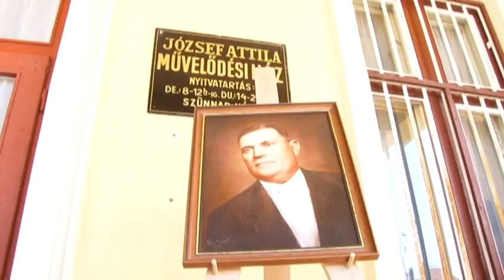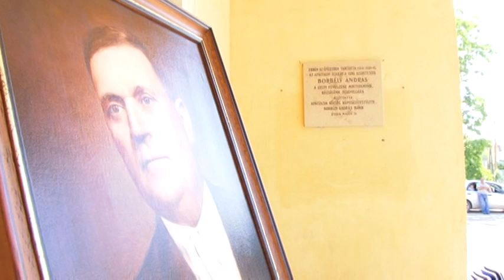Fúvószenakari találkozót tartottak Apátfalván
A zenei pályán sokakat elindító Borbély Andrásra emlékeztek Apátfalván. A kilencedik Pünkösdi Fúvószenekari találkozón két zenekar adott műsort.